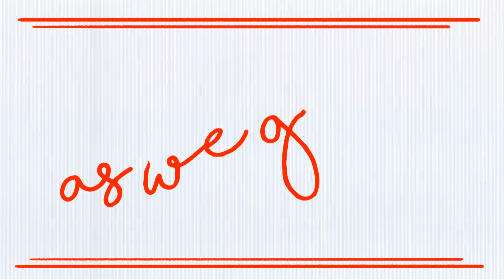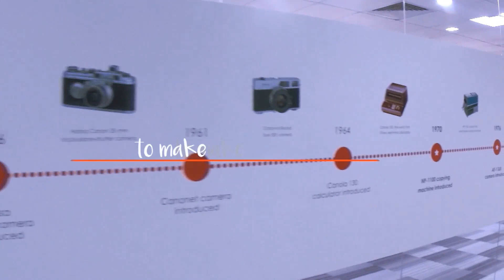Canon Zero Dishonesty Anthem